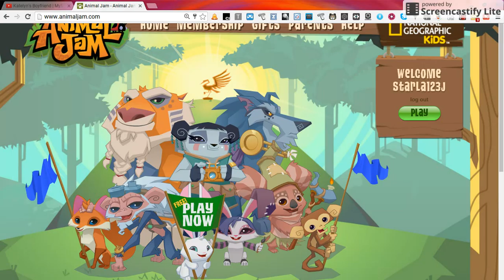I GOT A COLLOR!!!!!!!!!!!!!!!!!!!!!!!!!!!!!!!!!!!!!!!